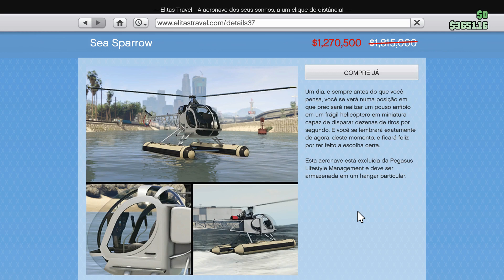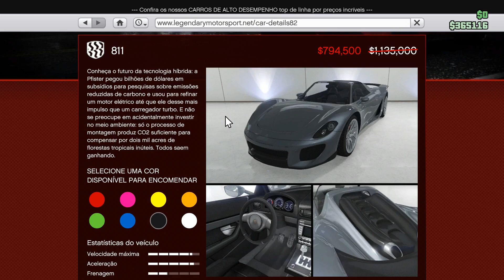GTA V: Atualização semanal (19/01/2023)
Espero que gostem
Partilhem
Subscrevam
Até Breve

PSN
MisterWolfe496
SirWolfe496

Jogo
Link da PSN;